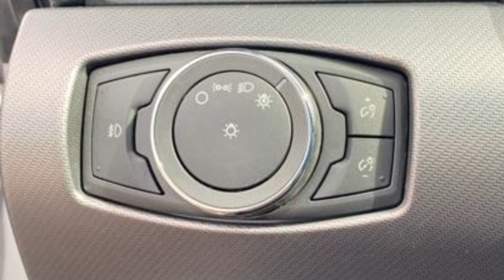Used 2018 Ford Mustang EcoBoost Premium Kansas City MO, Grandview MO, Belton MO, Overland Park KS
2018 Ford Mustang EcoBoost Premium 1FATP8UH4J5156348 Video

This 2018 Ford Mustang EcoBoost Premium 1FATP8UH4J5156348 is full of phenomenal features such as: